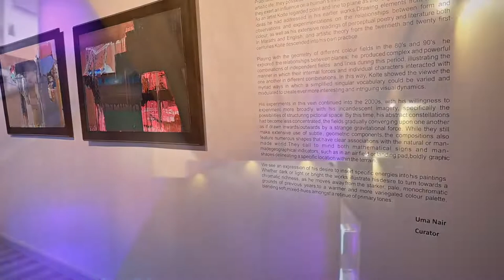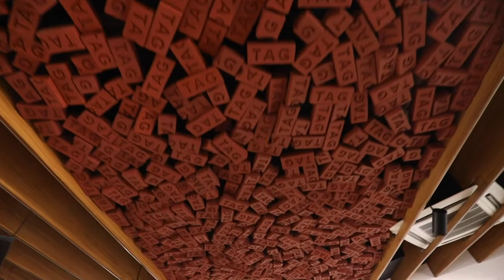Launch of Treasure Art Gallery and the Inauguration of ‘The Mind’s Eye’ by Prabhakar Kolte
In presence of our special guests – Ritu Beri (Renowned Fashion Designer and Founder of The Luxury League), Shri Dinesh Patnaik, Director General, ICCR; Shri Adwaita Gadanayak, Director General, NGMA, Eminent artists Paramjit & Arpita Singh.

Rituberi arpitasingh paramjitsingh adwaitagadanayak Ashok Vajpeyi#manu mansheet